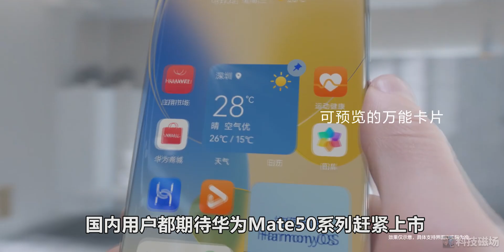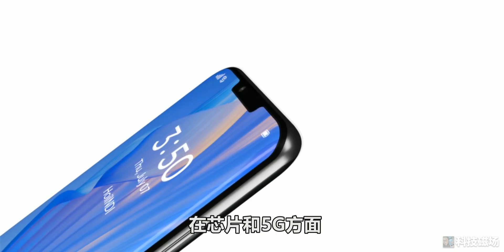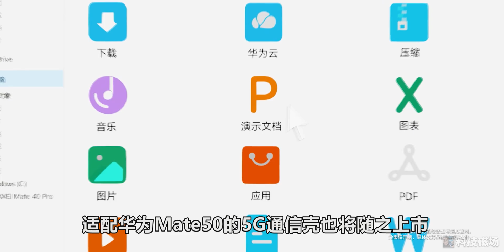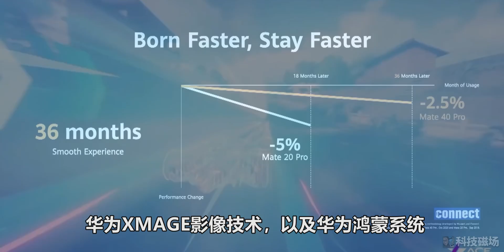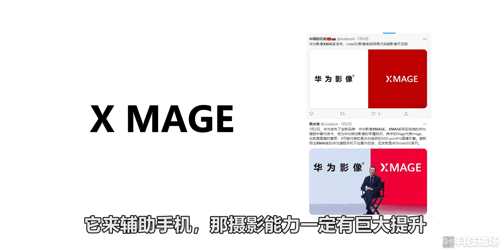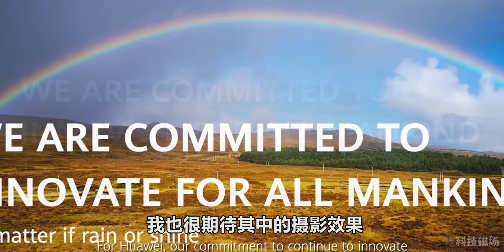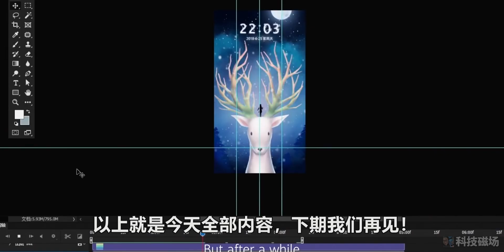华为Mate50被确定：9月7日发布，鸿蒙3 0、XMAGE影像、可支持5G、骁龙8 Gen 1芯片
内容概述（提纲快速了解）

1、Mate50设计与规格
2、华为Mate50上市时间
3、华为Mate50系列首发XMAGE影像技术
4、XMAGE影像技术是华为的杀手锏

本影片的规格均来自泄露中的信息，虽然不能保证100%正确，但我会尽量获取的是官方的精准信息。

关于内容本身，如果你有自己的看法和要求，也欢迎在评论区进行回复，我看到后会第一时间。